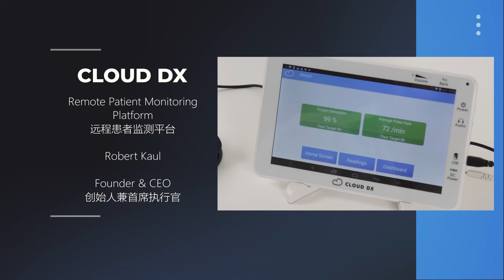Cloud DX: Remote Patient Monitoring Platform 遠程患者監測平台 - GCFF Healthcare Event 線上醫療會議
Register now to listen to Cloud DX's presentation at the GCFF Healthcare Virtual Event on Jun 10, 2021.

Presentation Time: 10:05 am - 10:25 am PST (1:05 pm - 1:25 pm EST)

現在就註冊，在2021年6月10日的GCFF醫療保健投資會議上聆聽Cloud DX的演講吧！

演講時間為：太平洋標準時間上午10:05 - 10:25 / 東部時間下午1:05 - 1:25

Accelerating virtual healthcare’s future, Cloud DX Inc. (TSXV: CDX) is making healthcare better for everyone. Our Connected Health remote patient monitoring platform is used by healthcare enterprises and care teams across North America to virtually manage chronic disease, enable aging in place and deliver hospital-quality post-surgical care. Providers partnering with Cloud DX achieve better patient outcomes, reduce the need for hospital admission and reduce the costs of healthcare delivery through more efficient use of resources.

Cloud DX Inc. (TSXV: CDX)加速線上醫療的未來發展，努力使每個人都能獲得更好的醫療服務。我們的Connected Health (互聯健康)遠程病人監測平台被北美的醫療企業和護理團隊用來線上管理慢性疾病，實現居家養老，並提供醫院質量的手術後護理。與 Cloud DX 合作的醫療機構通過更有效地利用資源，實現了更好的病人治療效果，減少了入院的需要，並降低了醫療服務的成本。

微信公眾號：
GCFF_Event (GCFF會展)；NAI500 (NAI500財經網站)